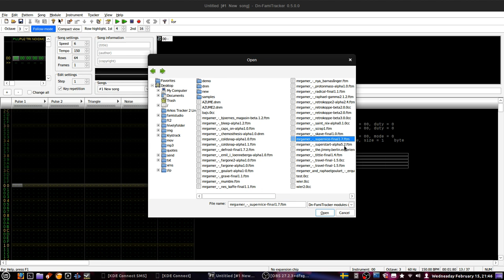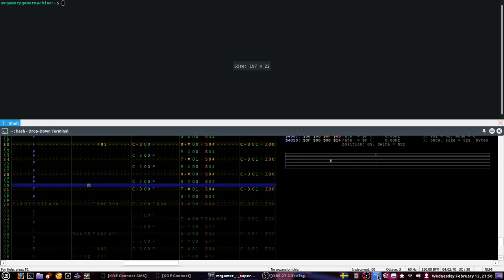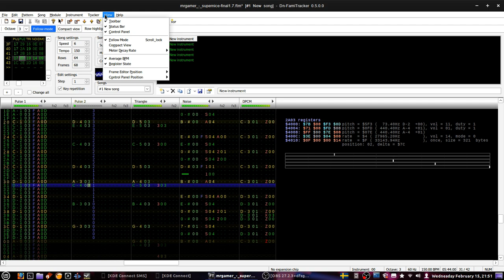Supernice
The name is fairly telling ;) It was composed in ordinary FamiTracker, worked on in 0CC-FamiTracker and replayed in Dn-Famitracker.

It's "Windows only" but it's worked flawlessly with the WINE-layer for many years now.

Tune is rather long, not too complex, catchy It's "pure" Ricoh 2a03 with 2x 8-bit 8000hz samples and no addon-chips.